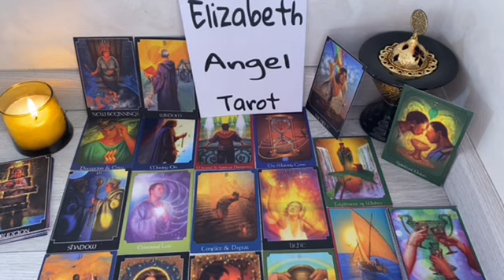ARIES ❤️‍✊ PREPARE TO BE SHOCKED! YOUR ABSENCE WORKED! ✈️🚂🚕 OCTOBER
Aries Love
Aries 2024
Aries today
Aries OCTOBER